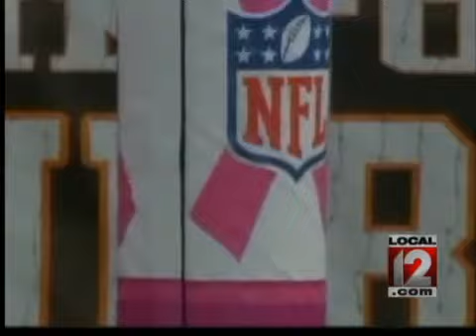Medical Edge: Son Prompts Mom to Get Mammogram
CINCINNATI (Liz Bonis) -- For many fans, football is about food, fun and family time.But just a few months ago Kelly Bigham found out just what else football can be about and it all started with her son Calvin.  Calvin is 12-years-old and in the 6th grade. Kelly Bigham said, In October he first started talking about it and he'd say, 'You really need to go mom, when are you going to make the appointment?'  And that is what really made me finally call and make the appointment.That appointment was for early detection of breast cancer, which Kelly made after Calvin started saying the same thing to her for several weeks.I said mom, you should go get a mammogram, because it could be really important to you.He said he pretty much nagged her...a lot.  And it was all because he saw what the players were wearing on the field.Like the pink socks and stuff, and I thought that it was a big deal, so I thought that she should go.Calvin said the idea came to him when he was actually watching Monday Night Football.  He said he started thinking if these guys are wearing pink, what they are talking about or what they want us to know about might be something really important. That nagging got Kelly in not only for a mammogram but a second one. And then they called me and said we found something on your mammogram and we need you to come back in.She then had a biopsy on a suspicious mass.  They didn't know at the time if it was cancerous or not.  Luckily, it turned out to be benign.Calvin says he is glad he kept nagging and watched football this season for more than the game.I'm just happy that she doesn't have cancer and she's fine, and that she actually did it.Kelly says, she pretty much feels the same thing. Kelly says she will go for follow ups now and get a mammogram each year.